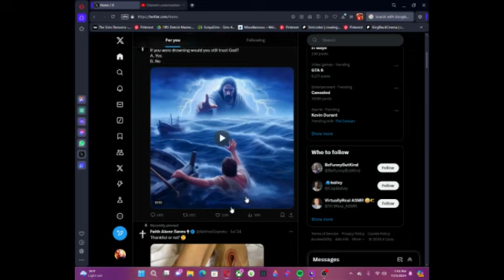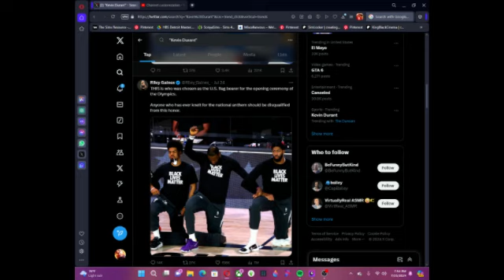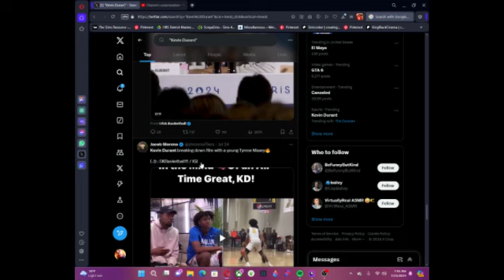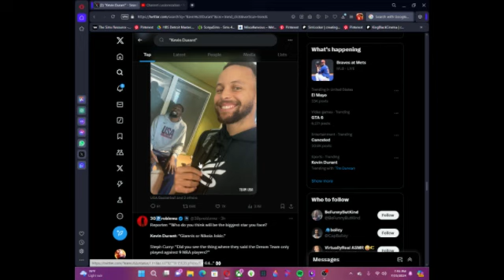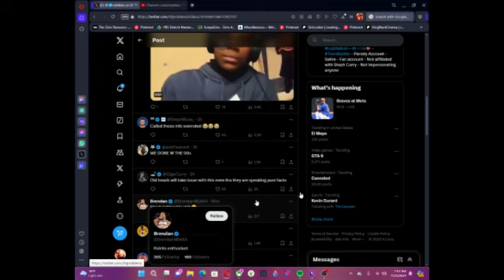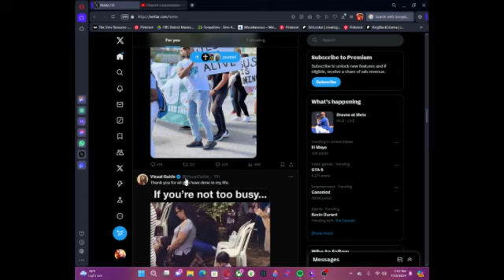Yo lakers got lauri markkanen